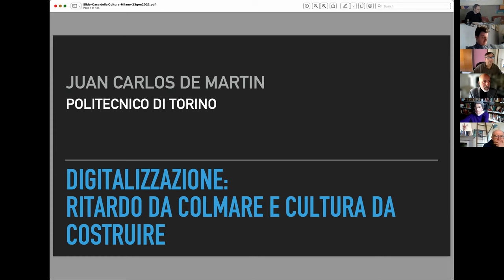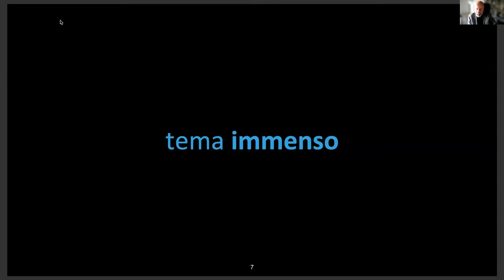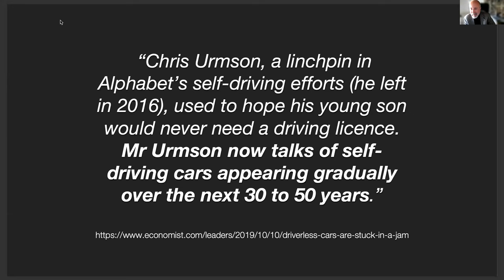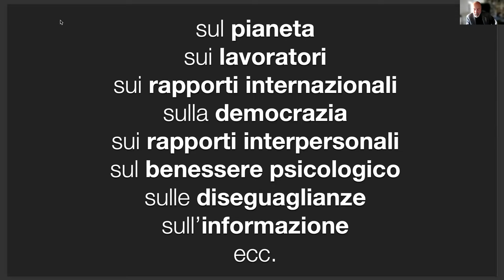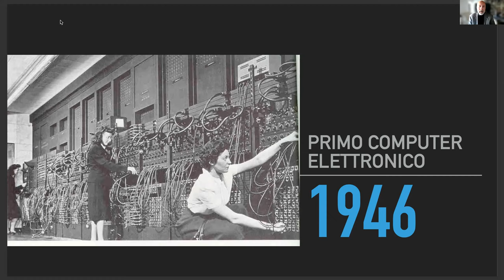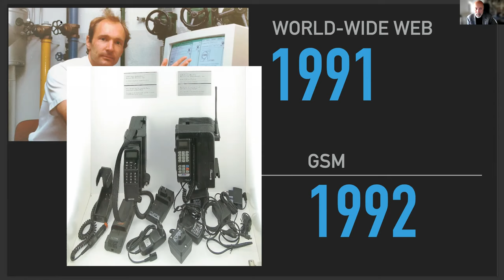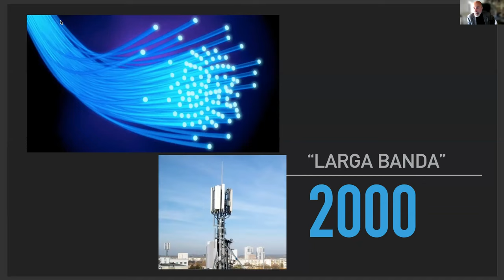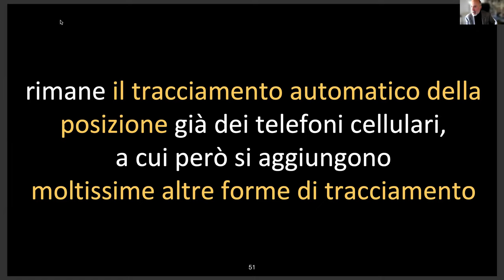Juan Carlos De Martin: Digitalizzazione: ritardo da colmare e cultura da costruire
Scuola di Cultura Politica XII edizione 2021/2022
SE NON ORA, QUANDO? RIPENSARE E RICOSTRUIRE UN PAESE E UN MONDO PIÙ GIUSTI

Quarto modulo: Le "questioni" nazionali
- Giuseppe Provenzano e Rosanna Nisticò - "Il mezzogiorno, priorità nazionale"

- Gian Luigi Gatta - "La riforma della giustizia"

- Diana Urania Galetta e Gabriele Bottino - "Per la riforma della pubblica amministrazione"